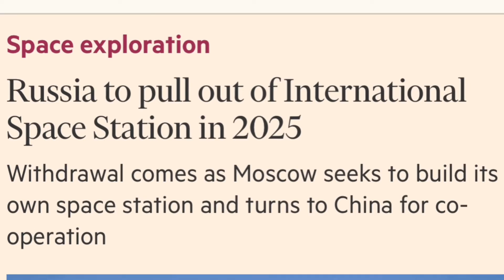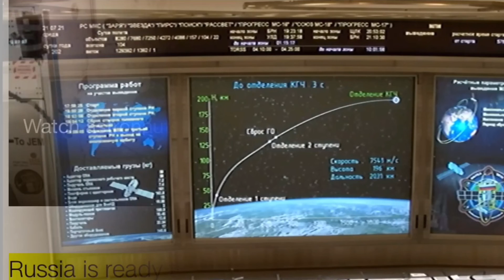Russia launches new ISS module Nauka atop Proton rocket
LIFTOFF of the Proton-M carrier rocket carrying the Nauka Multipurpose Laboratory Module and the European Robotic Arm to the International Space Station from Baikonur Cosmodrome in Kazakstan on July 21, 2021.

The new Russian science module is now in space orbiting earth and will be docking autonomously to the International Space Station. The entire process will also include the undocking of another module, Pirs, that has been part of the orbital outpost for the past 20 years.

This video share many interesting facts about Nauka and how it will assist ISS astronauts carry out their science experiments and why it is being regarded as a much-needed addition to the space station.

Voiceover: Vikram Barhat
Credit: NASA